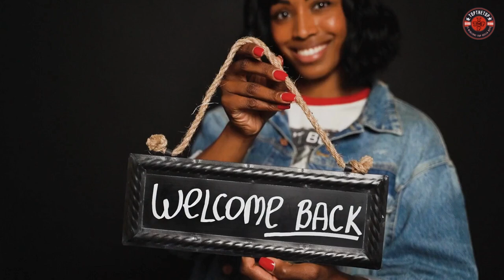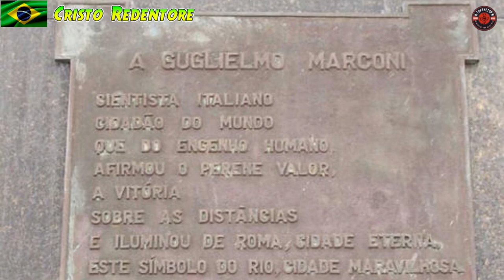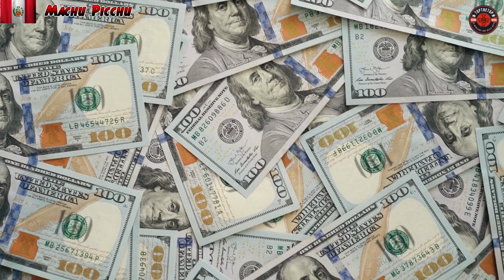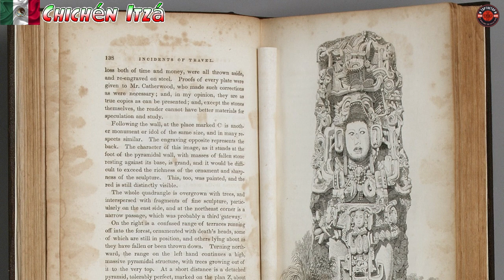Le 7 Meraviglie del mondo moderno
Ciao amici, benvenuti in questo nuovo video. Oggi faremo un giro intorno al mondo per scoprire le sette meraviglie del mondo moderno.

OFFERTE

30 Giorni di Amazon Music Gratuiti

Questo Mi Fa Impazzire

Scheda Grafica
Scheda Madre
Memoria SSD
Dissipatore a liquido
Memoria Ram
Masterizzatore Esterno